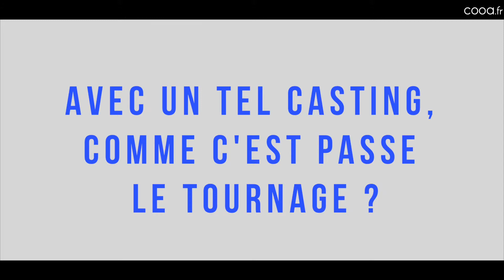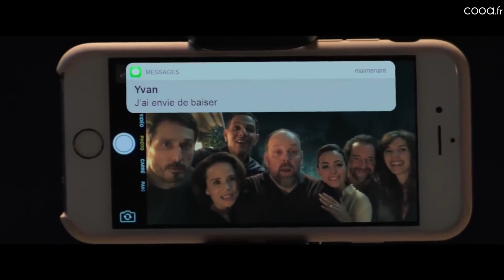Rencontre avec Suzanne Clément et Fred Cavayé pour le film "Le Jeu"